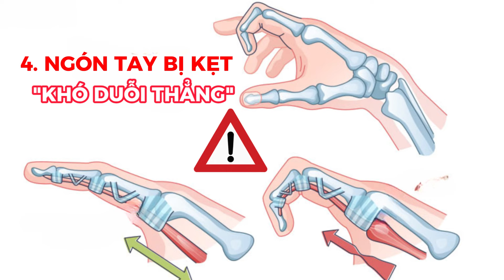5 Triệu Chứng Cảnh Báo Bệnh Ngón Tay Cò Sung mọi người không được bỏ qua | Bác Sĩ Trần Minh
5 Triệu Chứng Cảnh Báo Bệnh Ngón Tay Cò Sung mọi người không được bỏ qua | Bác Sĩ Trần Minh
-  Bệnh ngón tay cò súng thường bắt đầu với triệu chứng đau nhói hoặc khó chịu tại gốc ngón tay, đặc biệt khi gập và duỗi ngón. Dấu hiệu đặc trưng là ngón tay bị kẹt lại ở tư thế cong và chỉ trở về trạng thái bình thường sau khi bật ra đột ngột, gây cảm giác "giật" hoặc "cò súng." Khi bệnh tiến triển, ngón tay có thể sưng, cảm giác đau tăng lên và khó cử động. Nếu bỏ qua các triệu chứng này, bệnh có thể gây cứng khớp vĩnh viễn, ảnh hưởng nghiêm trọng đến khả năng sử dụng tay trong sinh hoạt hàng ngày.
Trong video hôm nay Bác Sĩ Trần Minh sẽ chia sẻ với mọi người về 5 triệu chứng cảnh báo Bệnh Ngón Tay Cò Sung mọi người không được bỏ qua. Hãy cùng Bác Sĩ Trần Minh theo dõi hết video hôm nay nhé!

5 Triệu Chứng Cảnh Báo Bệnh Ngón Tay Cò Sung mọi người không được bỏ qua | Bác Sĩ Trần Minh
0:00 5 Triệu Chứng Cảnh Báo Bệnh Ngón Tay Cò Sung mọi người không được bỏ qua
0:09 Đau cứng ngón tay vào buổi sáng
0:21 Ngón tay bị kẹt trong tư thế co
0:42 Sưng - xuất hiện viêm xơ
1:04 Ngón tay bị kẹt khó duỗi thẳng
1:16 Vị trí ngón tay bị ảnh hưởng
CÁC VIDEO LIÊN QUAN VỀ NGÓN TAY CÒ SÚNG
1. 3 nhóm người dễ bị Ngón Tay Cò Súng được Chuyên Gia chỉ định hiện nay | Bác Sĩ Trần Minh
2. Ngón Tay Cò Súng - Chế độ dinh dưỡng tốt nhất dành cho người bị bệnh | Bác Sĩ Trần Minh
Một số từ khóa liên quan về : ngón tay cò súng, bệnh ngón tay cò súng, điều trị ngón tay cò súng, phương pháp điều trị ngón tay cò súng, tay cò súng, ngón tay cò súng là gì, triệu chứng ngón tay cò súng, nguyên nhân ngón tay cò súng, phẫu thuật ngón tay cò súng, vật lý trị liệu ngón tay cò súng, viêm khớp dạng thấp, viêm xương khớp, viêm cơ xương khớp, bệnh viêm khớp dạng thấp, cơ xương khớp, chữa ngón tay cò súng, xương khớp, đái tháo đường
© Copyright by Bác Sĩ Trần Minh Official ☞ Do not Reup4